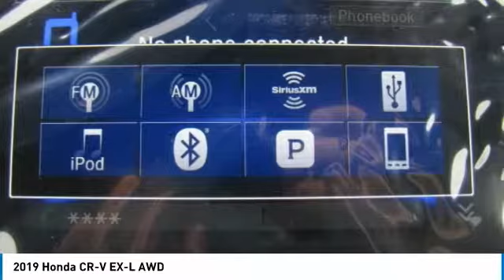2019 Honda CR-V HN192250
2019 HONDA CR-V Nanuet, NY
Stock# HN192250

Moonroof, Heated Leather Seats, Turbo Charged Engine, Aluminum Wheels, All Wheel Drive. EPA 33 MPG Hwy/27 MPG City! EX-L trim, Lunar Silver Metallic exterior and Black interior. Warranty 5 yrs/60k Miles - Drivetrain Warranty; SEE MORE!

Leather Seats, Sunroof, All Wheel Drive. Honda EX-L with Lunar Silver Metallic exterior and Black interior features a 4 Cylinder Engine with 190 HP at 5600 RPM*. Rear Spoiler, MP3 Player, Remote Trunk Release, Privacy Glass, Keyless Entry, Child Safety Locks, Steering Wheel Controls.

VEHICLE REVIEWS
 It makes family life easier with a cavernous cargo area, abundant back seat room, easily accessed LATCH anchors and more clever storage solutions than an Ikea. It will also keep you safe.  -Edmunds.com.